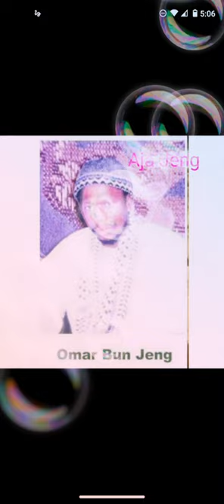Omar bun jung